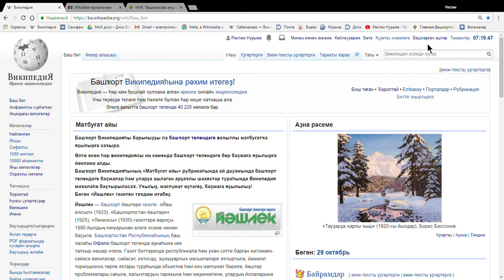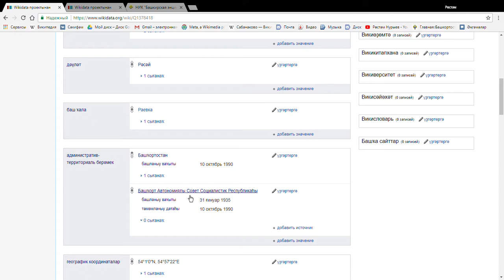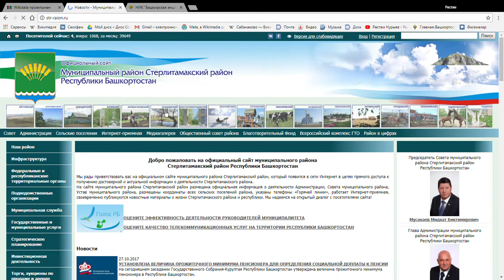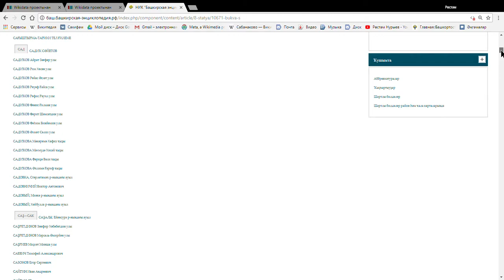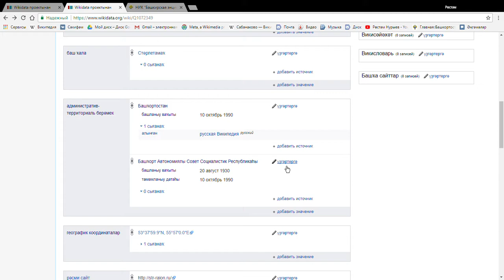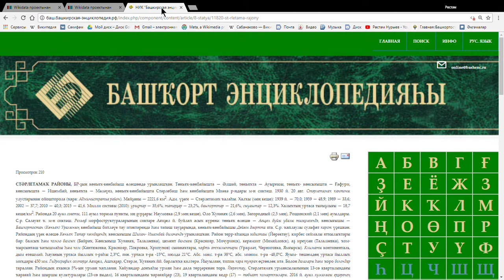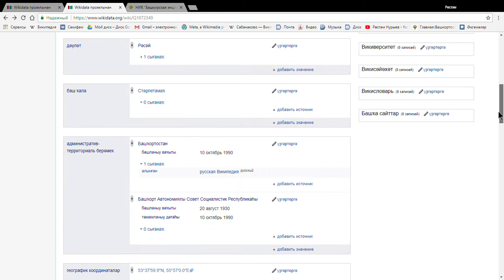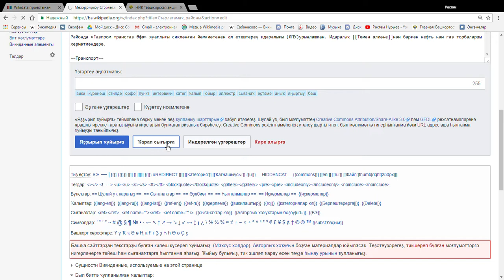4 Викидатала Башҡортостан райондарына мәғлүмәт өҫтәү